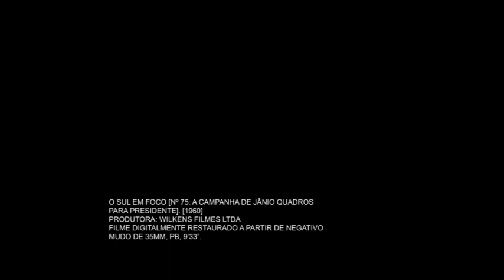A campanha de Janio Quadros para Presidente ano 1960 Wilkens Filmes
WILKENS FILMES produtora de Porto Alegre na década de 50 e 60